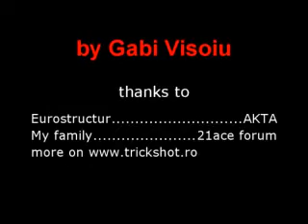Gabi Visoiu World Artistic Pool Championship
Shots made at the WPA Artistic Pool World Championship by Gabi Visoiu, follow, bank/kick and jump world champion.